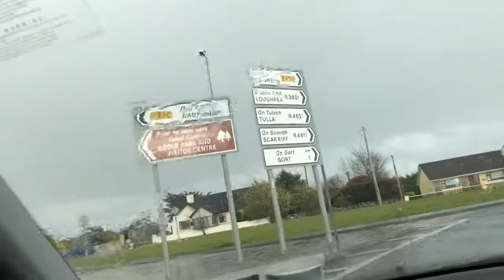Irska : idemo u kisu, farmeri, dugine boje , o uzgoju konja .. pocinje pljusak ..